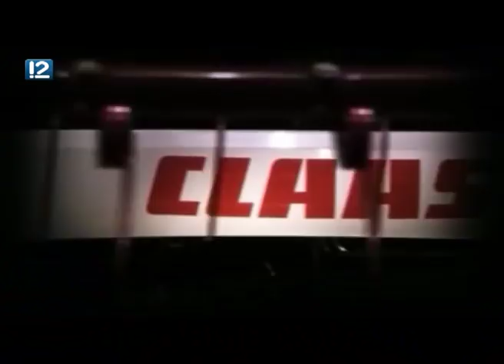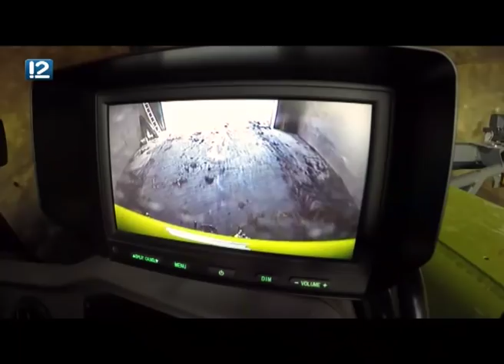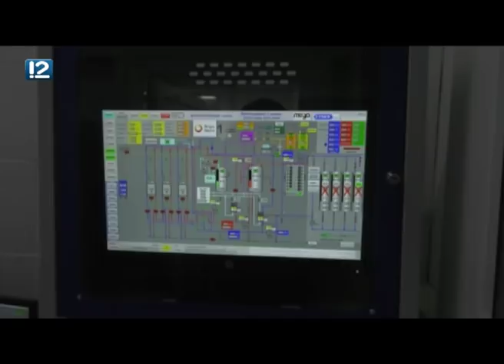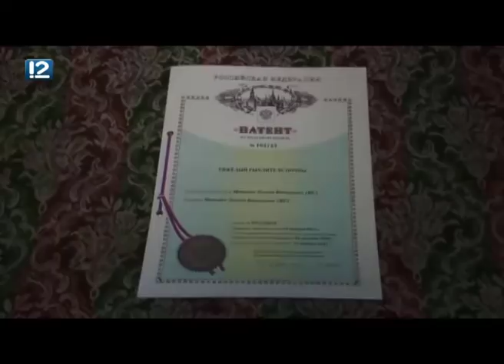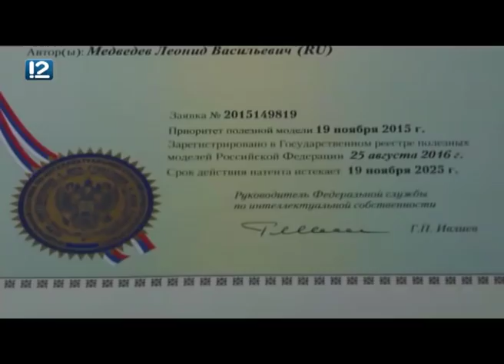Местные жители (16.10.2018)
В новом выпуске программы "Местные жители с Ольгой Чернышовой" (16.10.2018)!
- Новому учиться - в хозяйстве пригодится. В Полтавке прошёл выездной семинар по новой технологии заготовки высокоэнергетических кормов. Как это скажется на продуктивности животных? Репортаж с места события.
- Что посеешь - то пожнёшь, если только уберёшь. Темпы жатвы и прогнозы специалистов.
- Коль любовь да совет - и нужды в доме нет. Супруги Медведевы из Ачаира собираются отметить золотую свадьбу.